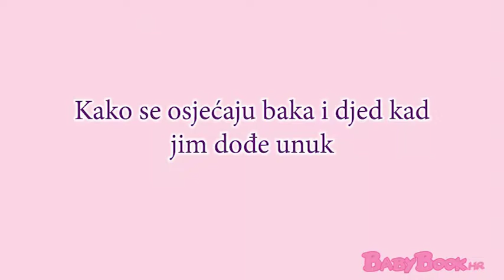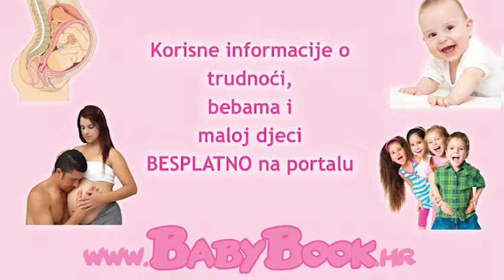Kako se osjećaju baka i djed kad jim dođe unuk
Kako unučad doživljavaju baka i djed odnosno što unučad starim roditeljima znače? Baka i djed obično očekuju unuke i vrle jim se vesele, pretstavljaju jim prekretnicu, novo poglavlje u njihovom životu, obično jesen svoga života žele učiniti malo zanimljiviju, sa unucima se igraju i tako potjeraju misao na starost i starenje, kod drugih ta misao ponovno oživi, uz njih se osjećaju stari, tu može biti problem jer se tako osjećaju. Najidealnije je da roditelji i baka i djed o tome razgovaraju. Kako se osjećaju, možda jim mogu predložiti ime, kako će jih unuci zvati, ili je to djed i baka, stara mama ili čak da jih zovu s imenom, i na taj način mogu jim pomoči. Istovremeno unuci pomažu bakama i djedovima da dobiju nazad tu povezanost sa obitelji jer se često osjećaju nepotrebne i suvišne, kad se unuci rode mogu se ponovno povezati na drugačiji način sa svojom djecom i osjećaju se kao dio obitelji, poštovani, cijenjeni.